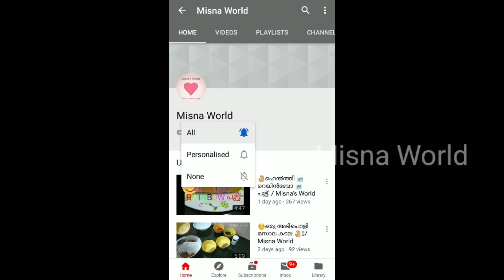Homemade Pineapple Jam | Misna World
hey everyone today am making an easy pineapple jam .
you all should try it and you all should send me the feedbacks of it .
# PINEAPPLE
# JAM